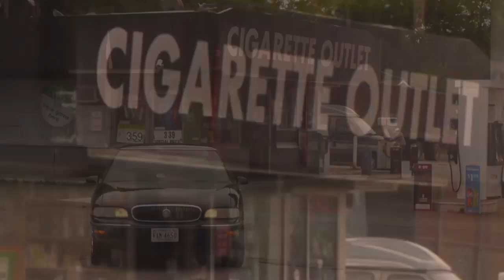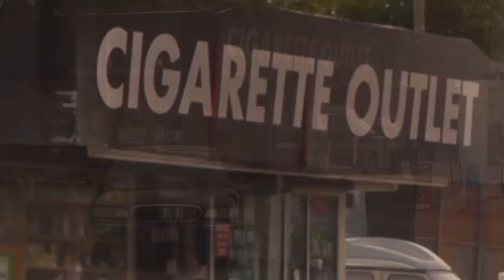Yung Bruh x Black Kray type beat [freefornonprofit]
Key: Abm                                                              💎
Promotional use only     prod.cg2002               💎